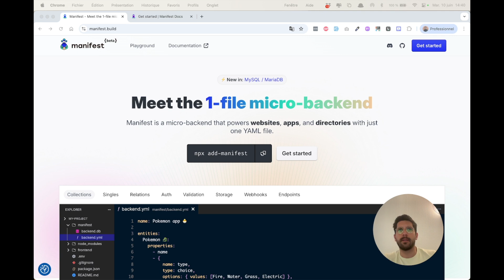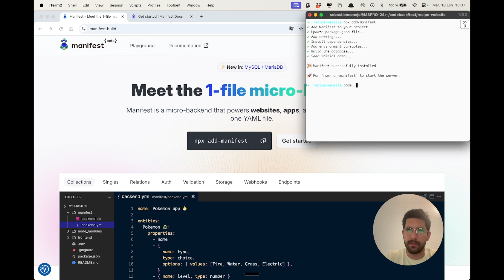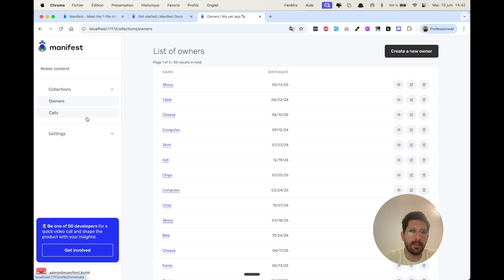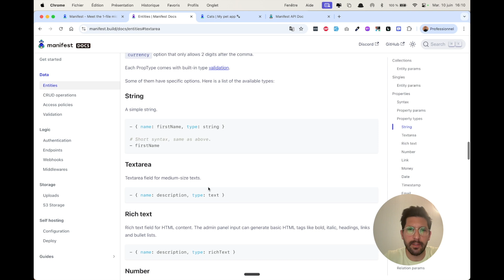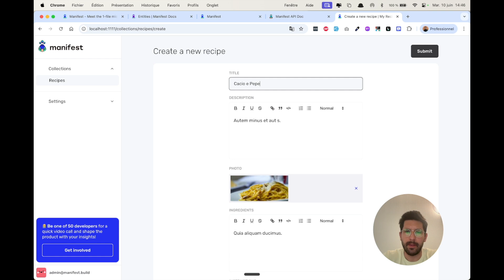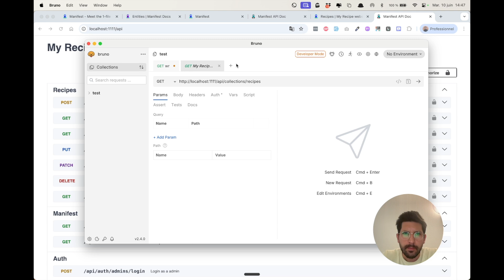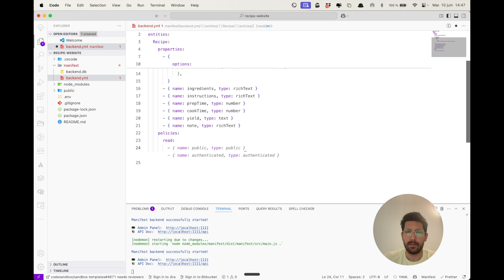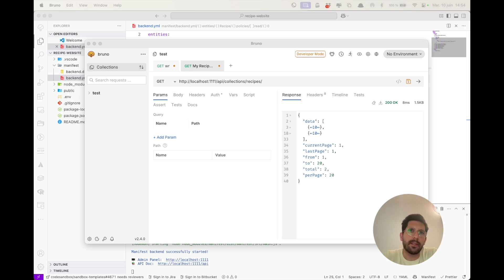Build a backend in 2 Minutes with Manifest 🦚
Sébastien from Manifest shows you how to create a backend for your business app in minutes using Manifest.

Manifest is an open source Backend-as-a-Service that fits into 1 YAML file. It's the fastest ans simplest way to get a complete backend with data, storage, logic, and an admin panel.